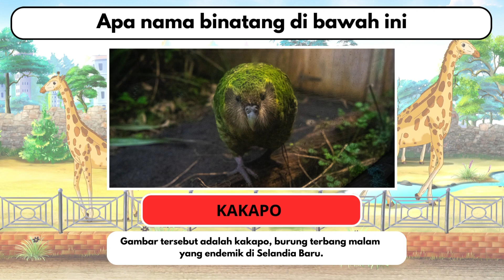QUIZ TEBAK GAMBAR NAMA HEWAN LANGKA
🌍 Eksplorasi Keajaiban Alam dengan Kuis Tebak Binatang Langka! 🌍

Selamat datang di kanal kami yang penuh petualangan! Di sini, kami mengajak Anda untuk menjelajahi keindahan alam dan mengenal lebih dekat dengan berbagai binatang langka yang mungkin belum pernah Anda temui sebelumnya. Dalam video ini, kami menyajikan kuis interaktif yang akan menguji pengetahuan dan wawasan Anda tentang keanekaragaman hayati di dunia.

🦓 Dalam kuis Tebak Binatang Langka ini, Anda akan diajak untuk memecahkan teka-teki gambar dan mengidentifikasi berbagai spesies binatang langka dari berbagai belahan dunia. Dari hutan-hutan tropis hingga padang rumput luas, mari kita jelajahi bersama-sama dan mengagumi keindahan dan keunikan setiap makhluk yang ada di planet ini.

🧠 Tantangan ini bukan hanya untuk menguji pengetahuan Anda, tetapi juga untuk memberikan inspirasi untuk merawat dan melindungi keanekaragaman hayati di bumi kita. Dengan pengetahuan yang lebih mendalam, kita dapat berperan aktif dalam pelestarian spesies langka dan habitat alaminya.

🌟 Jadi, siapakah yang akan menjadi ahli binatang langka dalam kuis kali ini? Saksikan video kami sekarang dan uji kemampuan Anda sekarang juga!